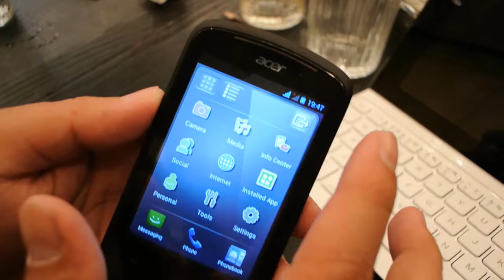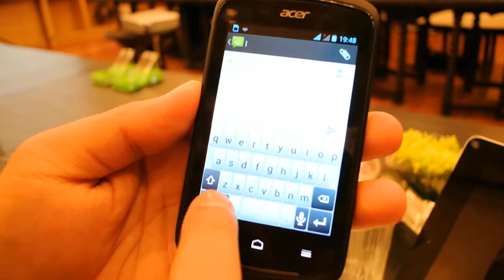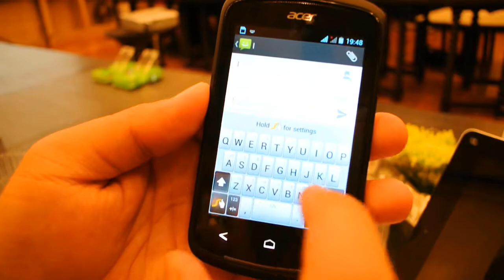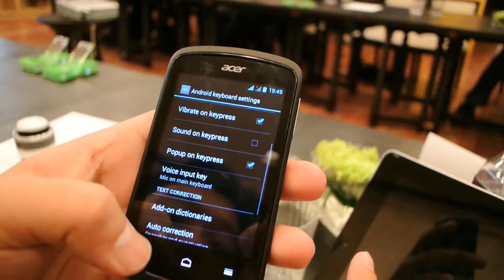Preview : Acer Z2